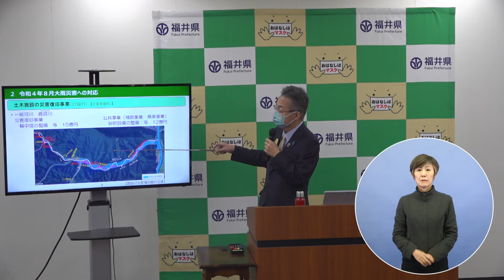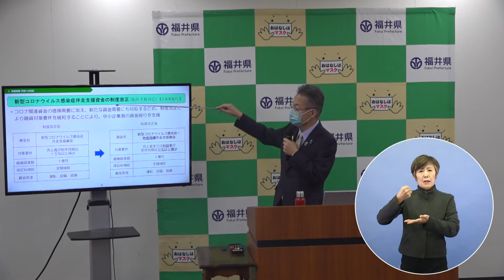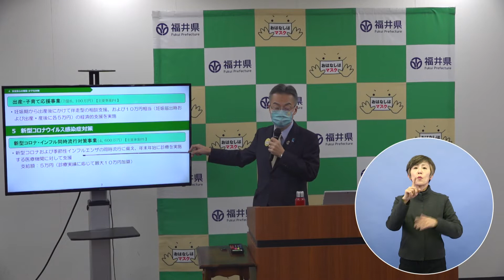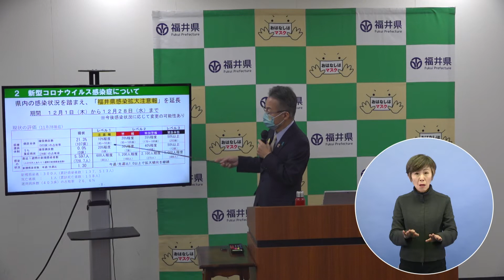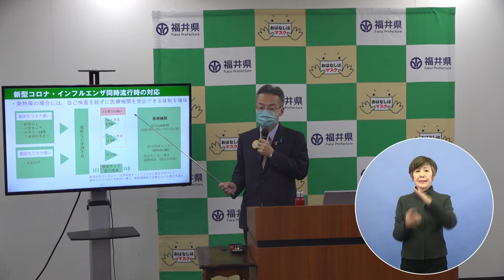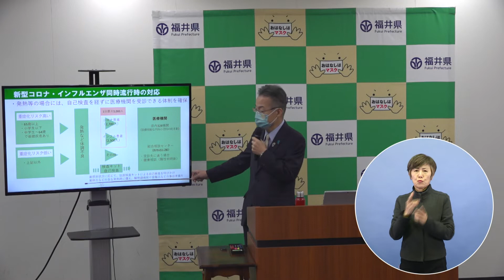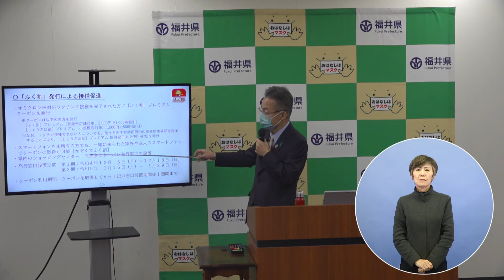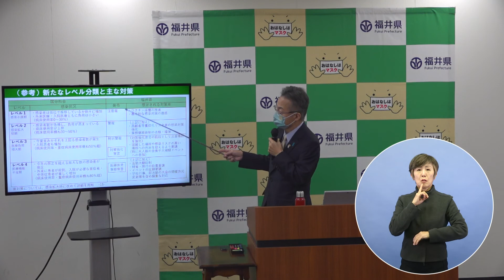‹知事記者会見›令和4年11月28日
令和4年度12月補正予算案、新型コロナウイルス感染症対策について